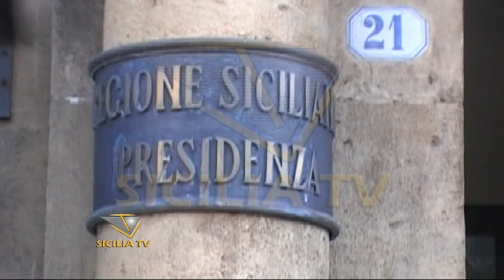Precari contrattisti e ASU. Di Caro: "Stabilizzazione? Buone speranze"